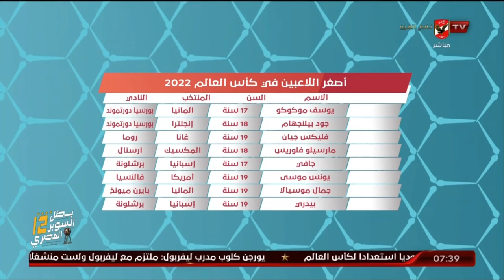تعرف علي أصغر اللاعبين المشاركين مع بلادهم في كأس العالم 2022 | المحترف